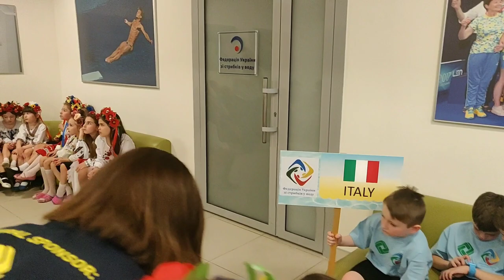Ukrainian Open Diving Cup 2019 | OPENING CEREMONY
Opening ceremony - Ukrainian Open Diving Cup 2019.
10 countries, 7 regions of Ukraine, 80+ athletes.